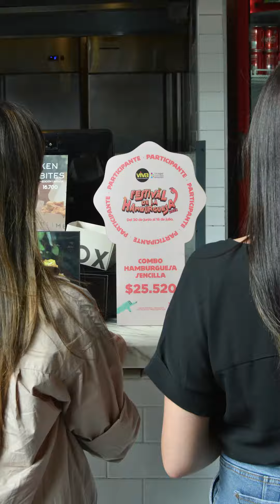¿Fan de las hamburguesas? Este es el festival en el que puede devorarlas sin parar y en combo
El evento para los devoradores colombianos será hasta el 16 de julio en los Centros Comerciales Viva de todo el país y hasta el 30 julio en el Centro Comercial San Pedro Plaza de Neiva.